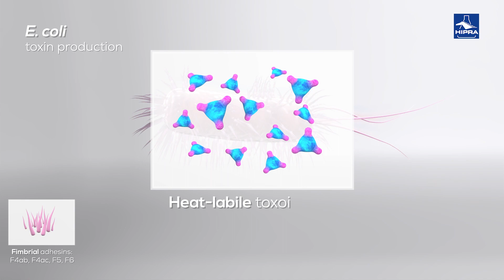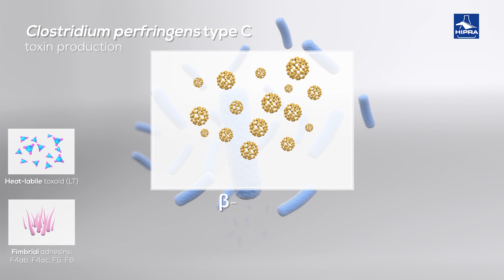Suiseng®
Our vaccine for both neonatal diarrhea in piglets and sudden death syndrome in sows offers a comprehensive solution for swine health.

SUISENG®. Suspension for injection for pigs. Composition: each 2-ml dose contains: Active substances: F4ab fimbrial adhesin of E. coli ≥65% ER60; F4ac fimbrial adhesin of E. coli ≥78% ER70; F5 fimbrial adhesin of E. coli ≥79% ER50; F6 fimbrial adhesin of E. coli ≥80% ER25; LT enterotoxoid of E. coli ≥55% ER70; Toxoid of Clostridium perfringens type C ≥35% ER25; Toxoid of Clostridium novyi type B ≥50% ER120. Adjuvants: Aluminium hydroxide gel, Ginseng. Indications for use: Piglets: For the passive protection of newborn piglets through active immunisation of breeding sows and gilts to reduce mortality and the clinical signs of enterotoxicosis such as diarrhoea, caused by enterotoxigenic Escherichia coli, which express F4ab (K88ab), F4ac (K88ac), F5 (K99) or F6 (987P) fimbral adhesins. For the passive immunisation of newborn piglets against necrotic enteritis through the active immunisation of breeding sows and gilts to induce seroneutralising antibodies against the β-toxin of Clostridium perfringens type C. Sows and gilts: For the active immunisation of breeding sows and gilts to induce seroneutralising antibodies against the α-toxin of Clostridium novyi. Dosage and method of administration: Administer one dose (2 ml) via deep intramuscular injection in the neck muscles, in accordance with the following programme: Basic vaccination: two doses, the first at approximately 6 weeks before farrowing and the second at approximately 3 weeks before farrowing. Revaccination: this is performed in each subsequent pregnancy, administering a dose 3 weeks before the expected date of farrowing. Interaction with other medicinal products and other forms of interaction: No information is available on the safety and efficacy of this vaccine when used with any other veterinary medicinal product. For information about side effects, contraindications and special precautions please see the product box/package leaflet. Shelf life after opening the primary packaging: 8–10 hours. Marketing Authorisation Holder: LABORATORIOS HIPRA, S.A. Marketing authorisation number: 2085 ESP. Medicinal product subject to veterinary prescription. Use medicinal products responsibly.